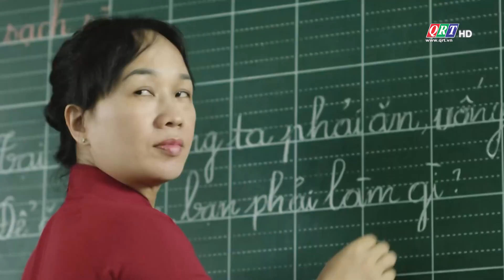ĐẠI HỘI ĐỒNG CỔ ĐÔNG TRƯỜNG MẦM NON, TIỂU HỌC, THCS, THPT CHUẨN QUỐC TẾ, TẬP ĐOÀN GDQT NAM VIỆT 2022